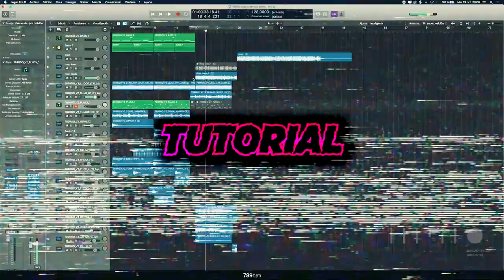Dark Progressive V.2 by Reggio [Official Trailer]